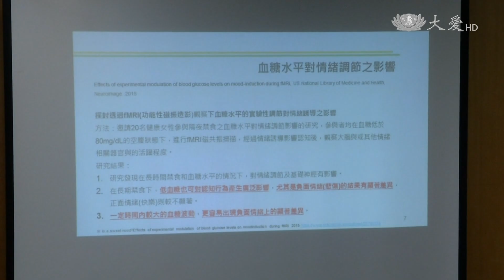無齡感 吃得出來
您聽過無齡感飲食嗎，齡 是年齡的齡，代表吃進肚子的食物，能讓您凍齡，永保年輕，主要就是低GI飲食，連水果也要選擇低GI